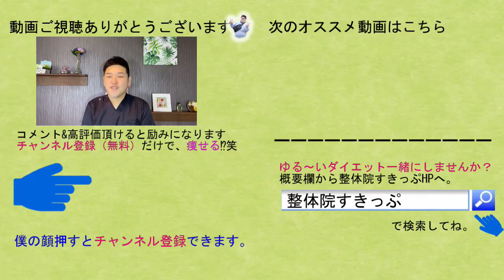【脚痩せ】たった1分スマホ見て寝ながらエクササイズ。【ダイエット整体】【第2弾】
【この動画をみるメリット】
①実際に120キロから－50キロ痩せた本人が伝えていること
②様々な文献から根拠の高く、自分が試して効果があったもののみ紹介している
③理学療法士（国家資格）を持っている

【愛媛県四国中央市「プライベートサロン～stem すてむ～」HP】

オススメしているもの

【小学生でもわかるダイエット講座【超初心者向け】】

経歴
21歳で国家資格である『理学療法士』を取得。その後、脳神経外科で働き、外来・入院・訪問リハビリを経験。27歳の時に愛媛県にある 『整体院すきっぷ』で働き始める。本人が120㎏から50㎏のダイエットに成功したことでダイエット整体師として、老若男女問わず施術。
「今まで痩せた経験がなかった僕でも簡単に痩せれる方法をみんなに伝えたい」という思いからYouTubeを始める。このように医学的・科学的に根拠が高い方法をご紹介しています。しかし、１つの可能性であり個人差があるものになりますので注意が必要です。『健康になりたい』『痩せたい』あなたのためにヒントになれば幸いです。

【音源提供】
MICHAEL MCQUAID：RERUN
※動画によっては使用してない場合があります。